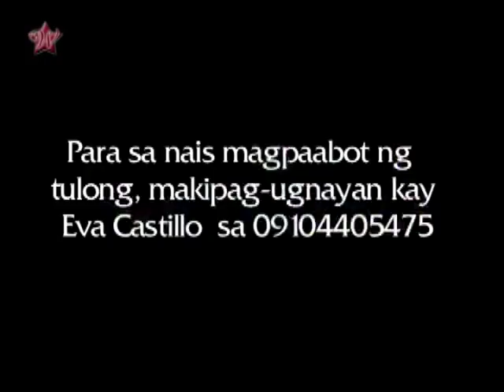Wish Ko Lang: Eva Castillo Sings Again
Eva Castillo sings again with the industry's most powerful voices as they visited her in the hospital days before her operation.